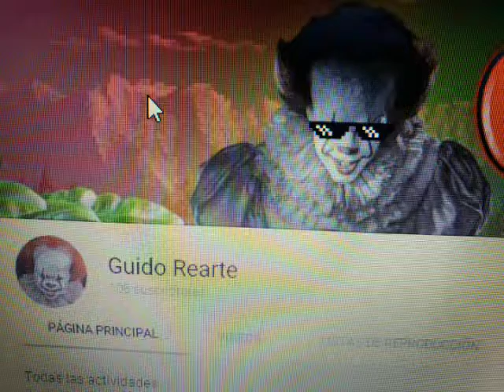2 CANALES RECOMENDADOS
Hola  si te gustó  el vídeo  y deseas  ser recomendado.dejame saber y con gusto